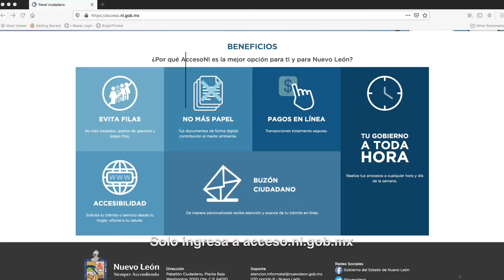Duplicado de Certificados de Educación Básica en línea